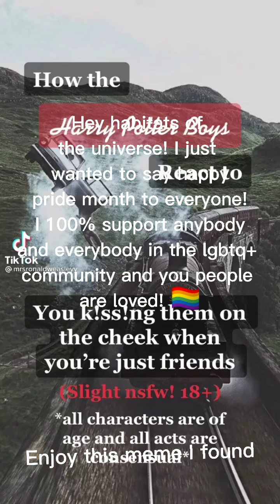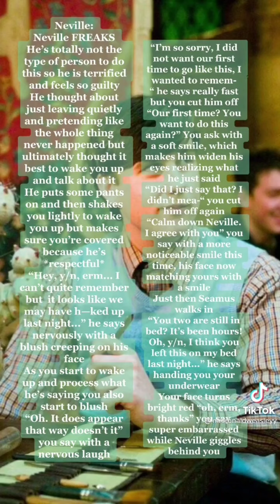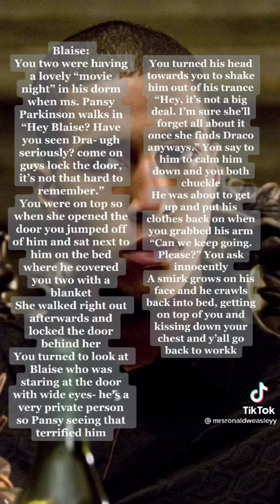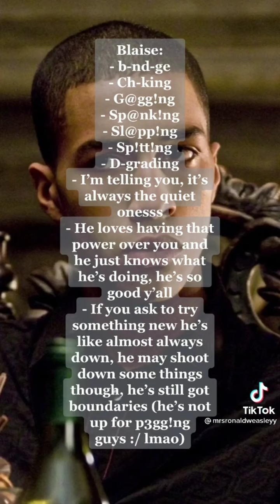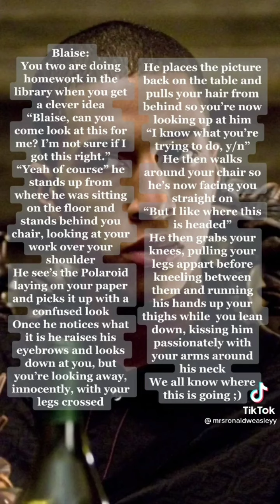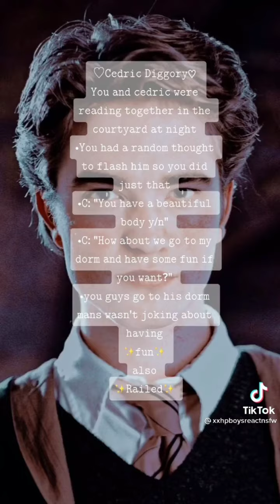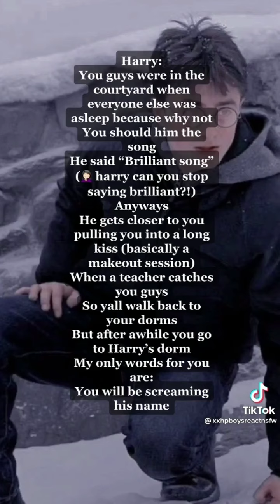How The Harry Potter Boys React Spicy 🔥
Hey habitats of the universe! I hope your having an awesome day or night! I know not everyone likes the spicy videos so I'll make sure to upload a sweet one tommorow! ❤️

I'd also like to say thank you for blowing up my other video! Like it has 2k views! You people are so amazing, like honestly. Thank you sooo much! ❤️

🏳️‍🌈 Happy pride month to all you people aswell.  I accept everybody on this channel no matter their religion, race, gender, or sexuality. If you can't accept somebody for being them I will block you from my channel so yeah.